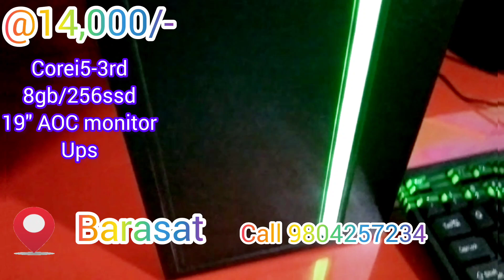PC UNDER 14K / 9830502898 /LOW PRICE HIGH CONFIGARATION PC / MODERN COMPUTER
🙋‍♀️ DABBLE OFFER 🙋‍♀️

FOR 17 -30 AUGUST

CORE i5 COMPUTER @9,900/- ONLY + get 1 coupon chance to cash back Rs 10,000/-
for details pls call.

1️⃣ Core i3 /8gb/256ssd/19scren/ normal cabinet keybord mouse @9,900/-

2️⃣ Core i5/8gb/512ssd/22scren/ normal cabinet keybord mouse @15,900/-

3️⃣ Ryzen 3-3200g/8gb/256ssd m.2/20 scren/ normal cabinet keybord mouse @19,900/-

4️⃣ Ryzen 5-5600g/8gb/256ssd m.2/20 scren/ normal cabinet keybord mouse @26,900/-

✅ LAPTOP SERVICE WITH IN 1 HOURS

Book now ✅✅

Open 10 Am to 8Pm

❤️MODERN COMPUTER❤️ -since 1999

1️⃣ 💻🎉 LAPTOP SHOWROOM:-
MODERN COMPUTER (ESTD 1999)
1 NO, CHOWDHURI PARA ROAD
1ST FLOOR
opposite
RABINDRA BHABAN
SETHPUKUR BARASAT

2️⃣ 🖥️🎉  COMPUTER SHOWROOM:-
2NO CHOWDHURI PARA ROAD
GROUND FLOOR
OPPOSITE
RABINDRA BHABAN
SETHPUKUR BARASAT

বারাসাত স্টেশন ১ no প্লাটফর্ম এ toto করে শেঠ পুকুরে রবীন্দ্র ভবন আসতে হবে।
চাপাডালি বাস স্টপেজ থেকে ২ মিনিট  পায়ে হেঁটে শেঠ পুকুর রবীন্দ্র ভবন আসতে হবে।

COMPUTER/ LAPTOP/ CCTV
দাম জানতে whatsapp করতে পারেন নিচের দেওয়া নম্বর এ।

✅আমাদের কাছে online ও অন্য দোকান থেকে দাম কম পাবেন।
after sale service কিন্তু খুব গুরুত্বপূর্ণ বিষয়।
✅আমরা ৩৬৫ দিন সার্ভিস দিয়ে থাকি, আর সেটা instant service পাবেন।

✅আমাদের নিজস্ব ল্যাপটপের সার্ভিস সেন্টার আছে। যেখানে বসে থেকে আপনি আপনার ল্যাপটপ ঠিক করে নিয়ে যেতে পারেন।